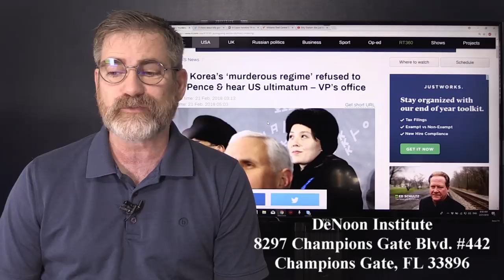Billy Graham Dies at 99 - is it a Sign?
Billy Graham has died at age of 99 he was one of the last early pioneers of revivalist that swept the nation and even the world with the Gospel. I know their are differing views of Rev Graham but he an Oral Roberts are many more from this time period is what caused the great revivals of the mid 20th century. The world has gone from what they originally taught and unfortunately the world Churches returned to Rome the most dangerous of all.